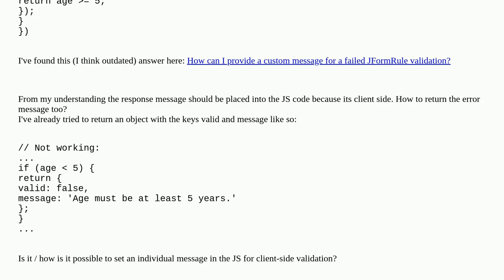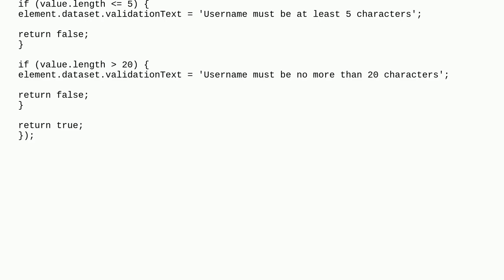Joomla: How to set Form Field Client-Side Validation Error Message?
How to set Form Field Client-Side Validation Error Message?

A special thanks goes out to the community

  form validation joomla-4.x